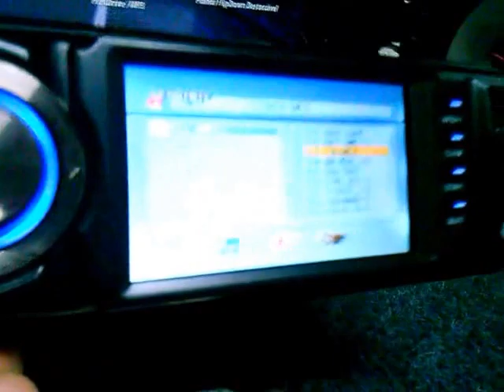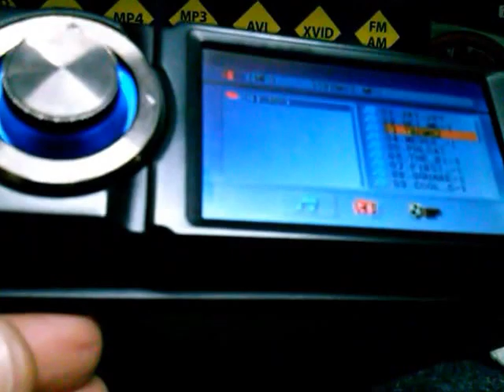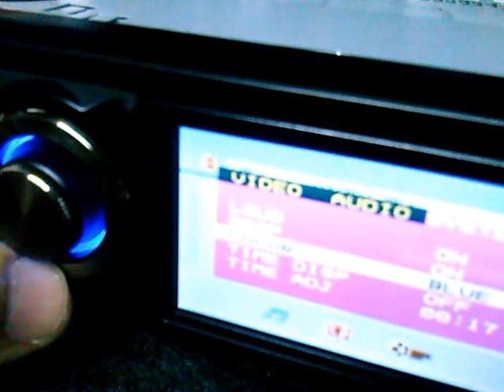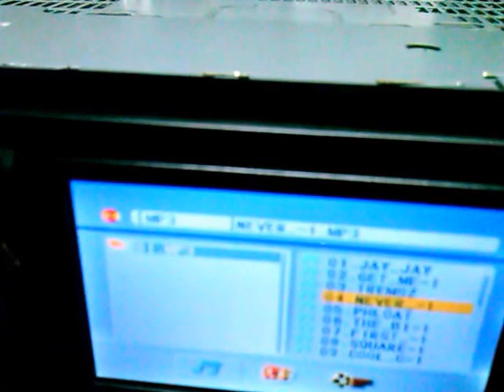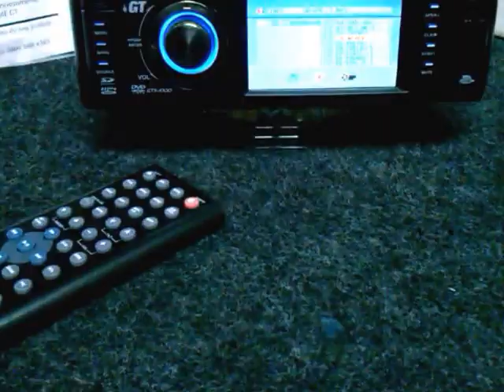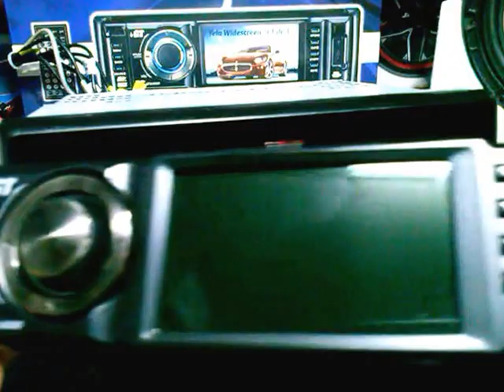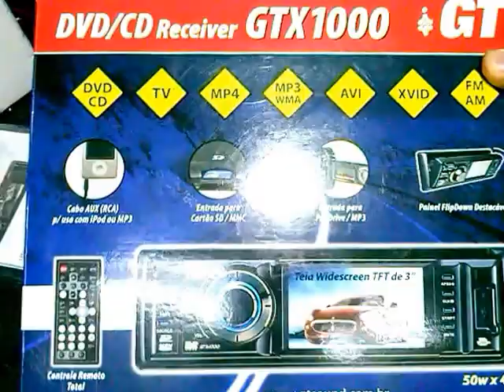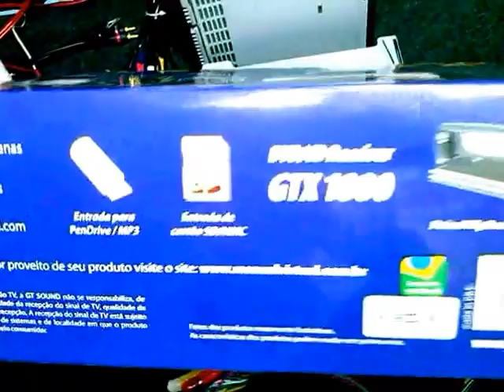Model GTX 1000 - GT Sound - Auto Radio Dvd Tv Usb Sd Cd Mp3 Aux Lcd 3"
O aparelho possui frente removível Flip Down, armazenamento automático de rádios, funções mute, scan e loudness, formato padrão 1DIN, saída para câmera de auxilio estacionamento, Anti-Shock Eletrônico e sistema Power Mosfet.

Não nos responsabilizamos pela montagem/ instalação dos produtos. Verifique com os fabricantes do produto e de seus componentes eventuais limitações à utilização de todos os recursos e funcionalidades.
Informações Técnicas
Marca  GT Sound
Tela  3"
Potência (W)  200WRMS
Resolução  Não informado pelo fornecedor.
Modos de Reprodução  DVD/DVD-RRW; DVD+R/RW; CD; CD-R/RW.
Formatos Suportados  MPEG4/XVID;DVD; AVI; MP3; WMA; JPEG; Entrada USB.
Formatos de tela  LCD TFT Widescreen.
Slot para cartões tipo  SD/MMC.
Alimentação  Não informado pelo fornecedor.
Voltagem  Não Mencionado
Conexões  2 entradas auxiliar A/V; Saída A/V e Saídas pré-amplificadas de áudio (FR, FL, RR, RL, Central e Subwoofer).
Sintonizador de TV  Sim
Rádio AM/FM  Sim
Memória para estações de rádio  Sim
Painel frontal destacável  Sim
Conversor AC/DC  Não
Sistemas de Cores  Não informado pelo fornecedor.
Modos de visualização  Não informado pelo fornecedor.
Modos de equalização  Pop; Rock. Classic; Flat.
Zoom  Não
Bluetooth integrado  Não
Controle remoto  Sim
Conteúdo da Embalagem  1 DVD Player, 1 Luva de Pelúcia, 1 Chicote, 1 Cabo Auxiliar, 1 Trava, 1 Controle Remoto e Manual de Instruções.
Dimensões aproximadas do produto (cm) - AxLxP  5,7x18,8x18,5cm
Peso líq. aproximado do produto (kg)  1,7Kg
Garantia do Fornecedor  3 meses
Modelo  GTX
Referência do Modelo  GTX 1000